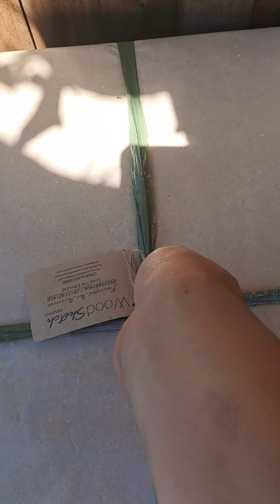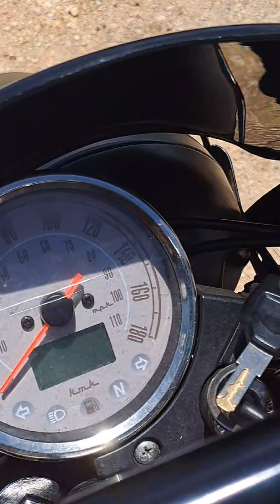We Ride | We Deliver | Daily Work | Artist Vlog #1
Hi guys. Just a regular routine of delivering some artist canvas.